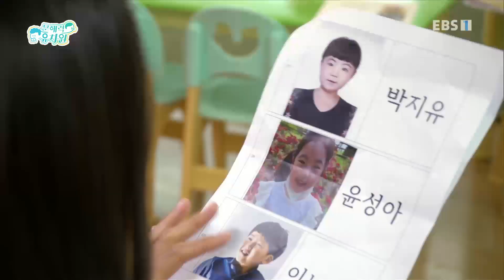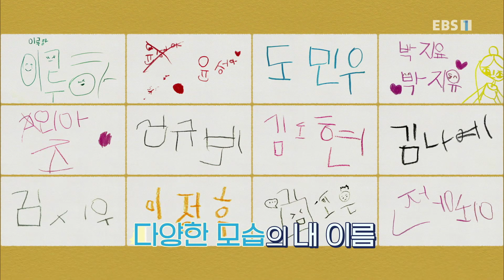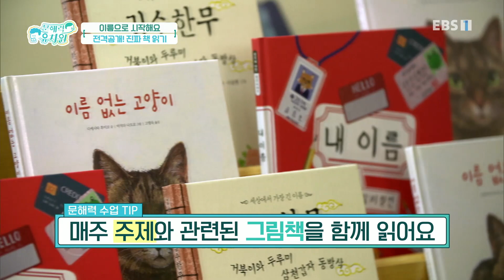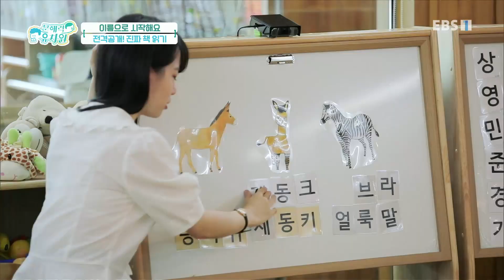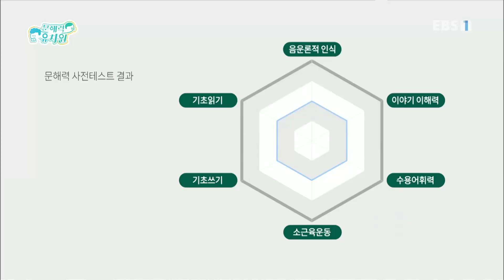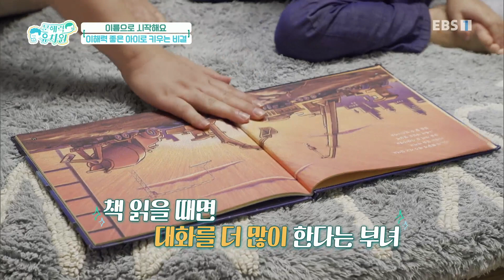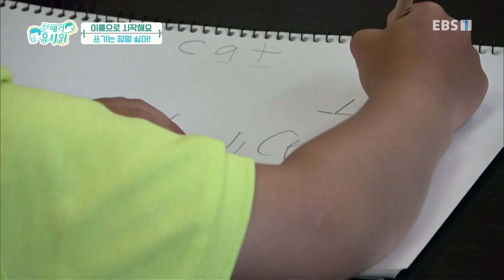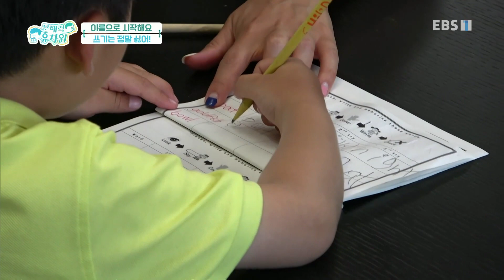EBS 문해력 유치원 2부 이름으로 시작해요 20211124